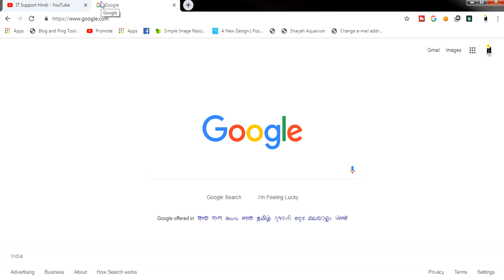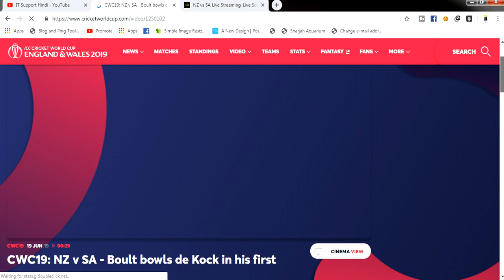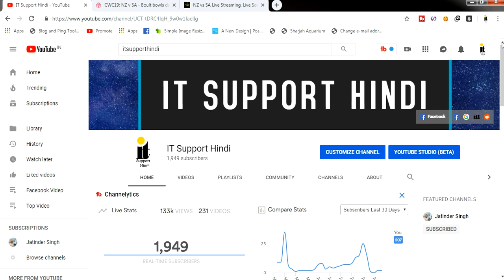How To Watch Cricket World CUP 2019 free online in PC or Laptop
Hello Friends, es video me humni apko cricket world cup 2019 ki match apni destop pr kis tera live watch kr sakti hu.